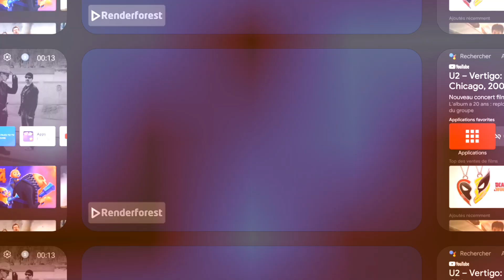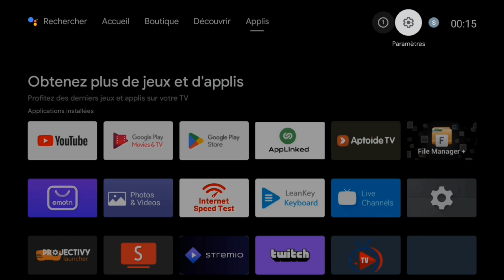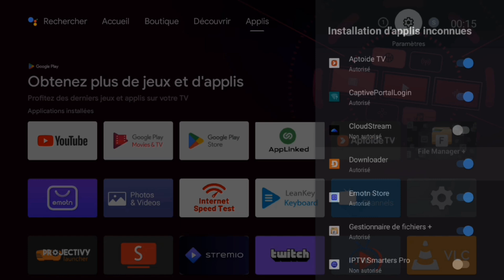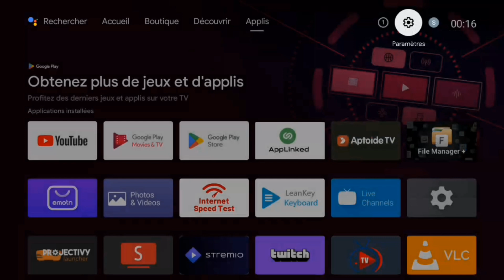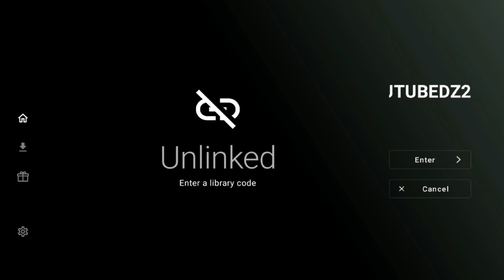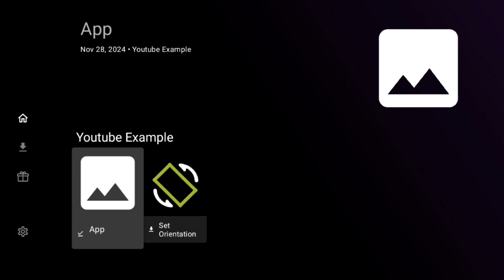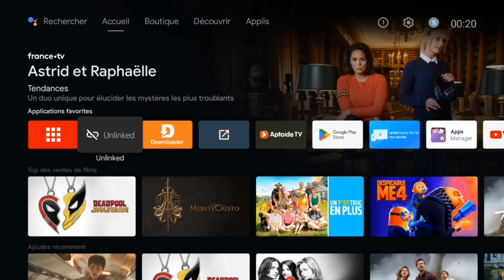Best App Android TV 2024 | كل العالم بين يديك في تطبيق واحد !! 🤩💪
وصف الفيديو على يوتيوب:
اكتشف كيفية تثبيت أفضل تطبيق على تلفزيون Android الخاص بك بخطوات سهلة وسريعة! 🎉📺 هذا الدليل سيحول تجربة مشاهدة التلفزيون إلى مستوى آخر! لا تحتاج أن تكون خبيرًا، فقط اتبع التعليمات واستمتع بأفضل تجربة على تلفزيونك الذكي! 🔥💡

لا تنسَ أن كل ما أفعله هو (فقط لأغراض تعليمية)

تنبيه:
كل المعلومات المنشورة على القناة تهدف إلى نشر الوعي التقني فقط، ويُحظر استخدامها بأي شكل من الأشكال بطريقة غير قانونية أو غير شرعية.

📢 تحذير:
في WorldAndroidTv، نضع أولوية لفهمكم وسلامتكم.
تم إنشاء مقاطع الفيديو الخاصة بنا فقط لأغراض تعليمية وترفيهية.
نحن لسنا مستشارين ماليين، ومحتوانا لا يجب أن يُعتبر نصيحة مالية.
لا نمتلك أو نستضيف أي محتوى، ودروسنا التعليمية موجهة فقط للأغراض التعليمية.
تختلف قوانين البث حسب الموقع، لذا تأكد من معرفة القوانين المحلية والالتزام بها لتجنب أي مشاكل قانونية.
نحن غير مسؤولين عن أي مشاكل قانونية أو تقنية أو أي مشكلات أخرى قد تحدث نتيجة اتباع دروسنا. يرجى المضي على مسؤوليتك الخاصة.